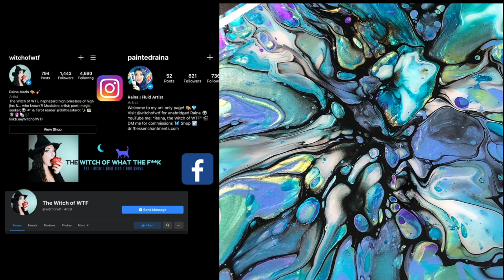Building a Mystery ~ Abalone shell inspired bloom with metallic pastels, ft. World's Smallest Blower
We're building a mystery today!  I started mixing paints and lost track of what was what - truly typical fashion for a gal who calls herself the Witch of WHAT the F**K?!!  This SheleeArt style bloom is inspired by the beauty of abalone shell.

Master fluid art and sign up for the awesome SheleeArt course and get on with your bad sheleeartstyle self

Paints used:
Pillow:  ColorPlace interior satin in White
Pouring Medium:  Sherwin Williams HGTV Ultra Deep Base and Jo Sonja Gloss Varnish at a 3:1 ratio for some, HGTV to Polycrylic at a 3:1 ratio to thin for others
Paints (I think!):  Arteza Pearl in White, Lime Green, Turquoise, Sea Green; Artist's Loft in Metallic Blue, Purple and White
Cell activator:  Australian Floetrol to Golden Carbon Black, 4:1 ratio

I'm a musician too (Raina Maris/Lady Rain) so the theme music you're hearing was composed/performed/recorded by moi.

I'm all over social media, so come find me before I send my flying monkeys:

If you'd like to buy me a cup of coffee or tea, I'd love that!

The background music is "Beneath the Surface" by South London HiFi

arteza acrylic paint sheleeart bloom recipe shelee art ksresin acrylic pouring fluid art bloom technique recipe sheleeart bloom technique acrylic pour bloom recipe artist's loft metallic
 акриловая заливка